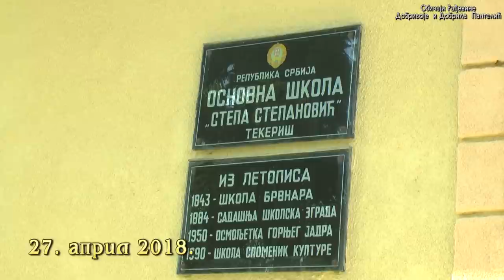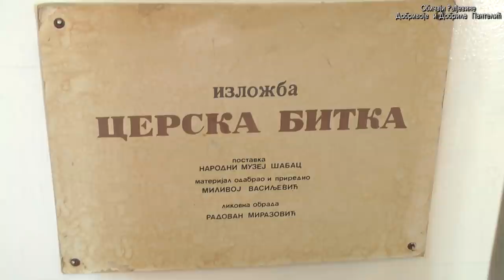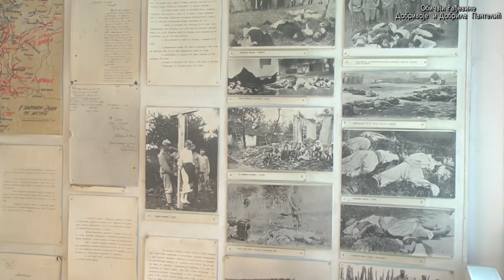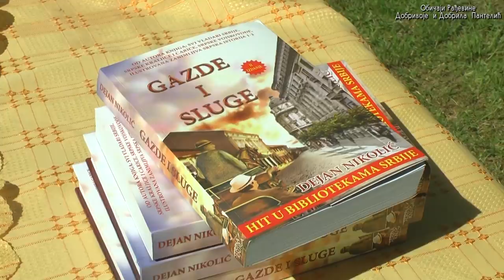175. godina Osnovne skole "Stepa Stepanovic" u Tekerisu - Obicaji Radjevine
Osnovna skola Stepa Stepanovic u Tekerisu pocela je sa radom 1843 godine. Za vreme Prvog svetskog rata 1914 godine u avgustu mesecu u najvecem jeku Cerske bitke u ovoj skoli bila je bolnica za srpske junake ranjene u ovoj bitci. Sam vojvoda Stepa Stepanovic je dolazio i obilazio svoje ratnike. 1992 godine skola je stavljena pod zastitu drzave i vodi se kao spomen skola. Danas jedna ucionica pretvorena je u spomen ucionicu koja nas podseca na te slavne dane herojske odbrane nase vojske od austrijskog agresora. Ovih dana skola je proslavila 175 godina postojanja.